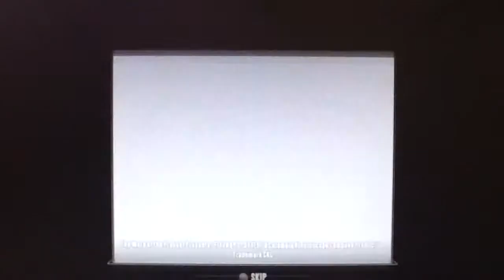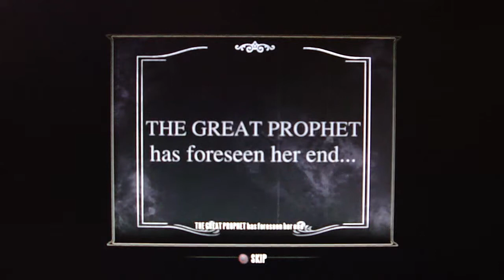Bioshock Infinite Walkthrough Part 35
Bioshock Infinite Walkthrough With live commentary :D